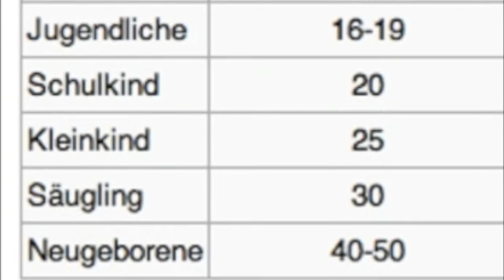skywatchbretten - 27. Juli 2013 - Grau statt Blau / Die Unwettermaschine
In den ganz hohen Luftschichten haben sie die letzten Tage gesprüht und alle Schäfchenwolken waren nach ein paar Stunden wieder eliminiert. Die Fernsicht war wie immer trüb und es war ein grau-blauer Himmel.
Sie haben so weit oben gesprüht das man teilweise die Flieger nicht einmal hören konnte...

Passende Links:
Kymatik - Eine Erklärung wie HAARP (Wettermanipulation) funktioniert